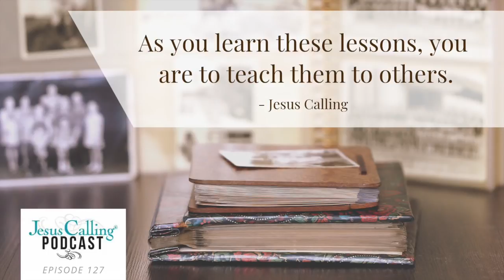Living Out a Family Legacy: Will Graham & Myquillyn Smith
Will Graham, grandson of Billy Graham, and Myquillyn Smith have been blessed with rich family legacies, and honor the values and lessons they’ve been taught from previous generations. Today, Will Graham is the vice president of the Billy Graham Evangelistic Association. Although he grew up under the legacy of his grandfather, Will was given freedom to follow any path he chose. Will shares what it was like growing up in the Graham family, about the winding path he followed as God led him to serve in his family’s ministry, and some stories from his first book, Redeemed: Devotions for the Longing Soul. When Myquillyn Smith grew up, she learned to embrace home as a place where rest, creativity, and hospitality could flourish. And for the past ten years, Myquillyn has been encouraging women to embrace their home—imperfections and all—on her blog, The Nester, and now in her new book Cozy Minimalist Home. Today Myquillyn tells us how she began to let go of perfection and be content with what she has, right where God put her, and how she’s been able to use her home to connect with others.